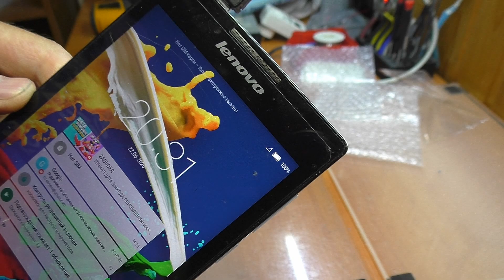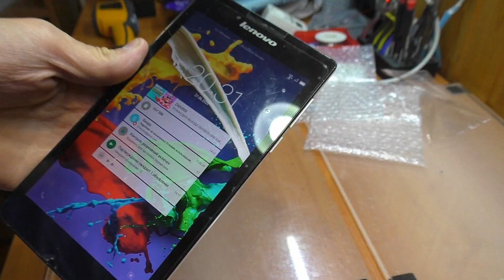3 ПРОСТЫХ РЕМОНТА: Планшет Lenovo / Смартфон Xiaomi / Брелок сигнализации Starline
Наши группы Вконтакте:
(здесь делимся опытом и задаём вопросы по ремонту)